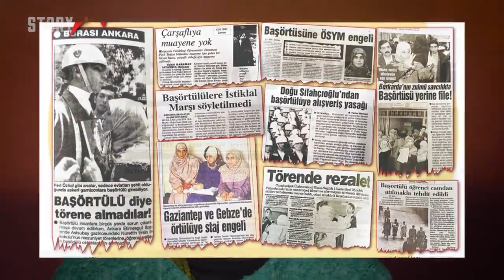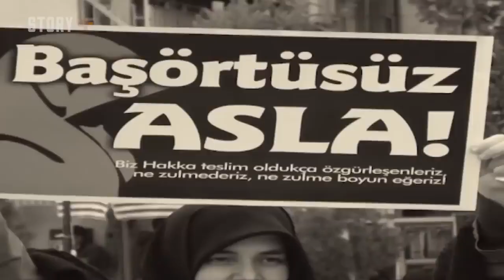0035 ARZU TATLI - hayat hikayesi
Şerife Kaya, Başörtüsü, 28 şubat, Asder, Arzu Tatlı